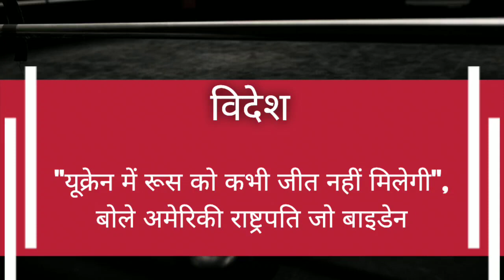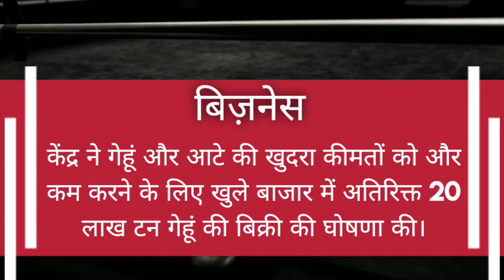News headlines in hindi for School Morning Assembly